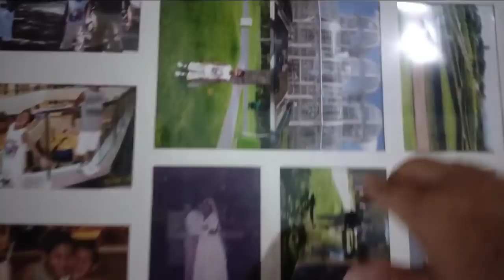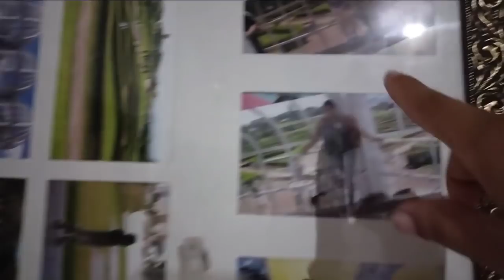FUI FAZER FAXINA NA MINHA CASA DA CIDADE